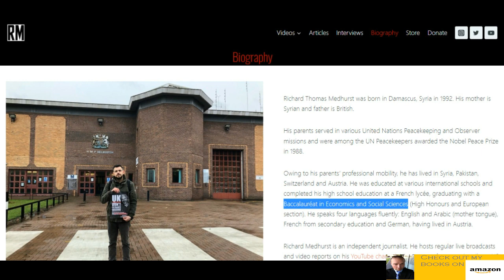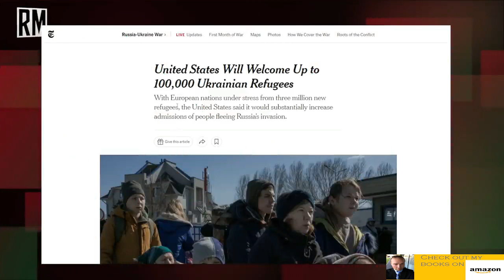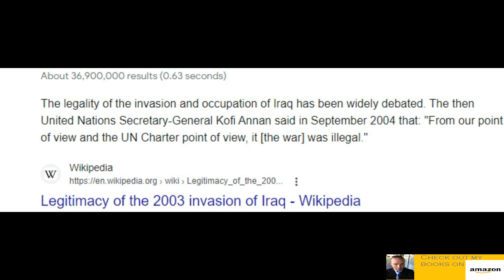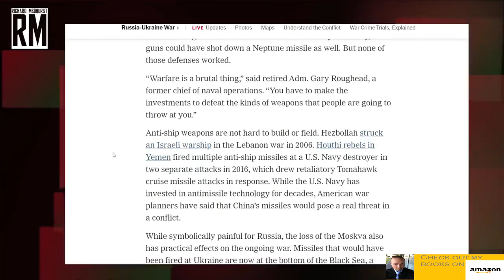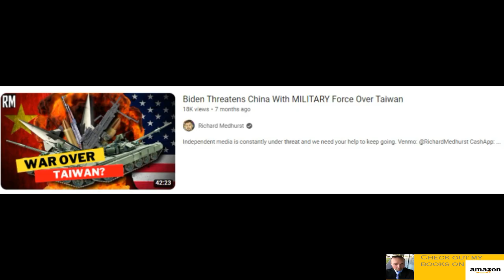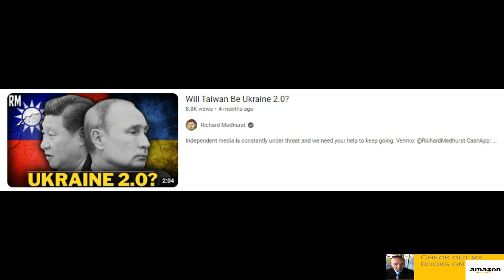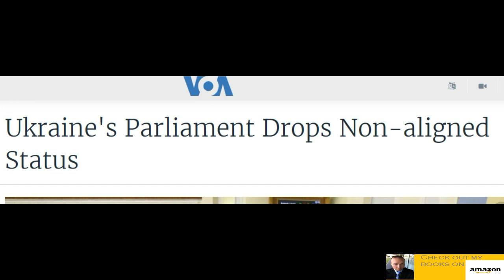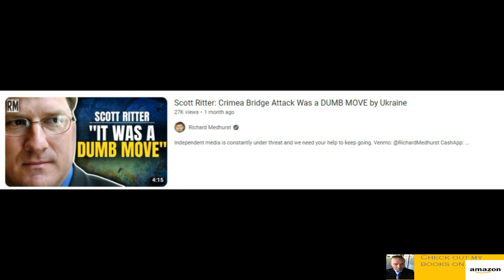Dragging Richard Medhurst for Half an Hour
The wannabe reporter Richard Medhurst deserves a rant of his own and that's where I come in. There is a lot that's wrong with his claims. Let's check out the last couple of them.